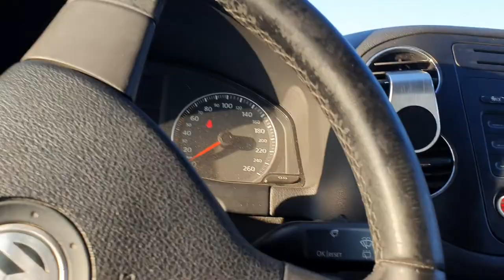Cum sa Primesti *GRATIS* CIPSURI !!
DESCRIERE .